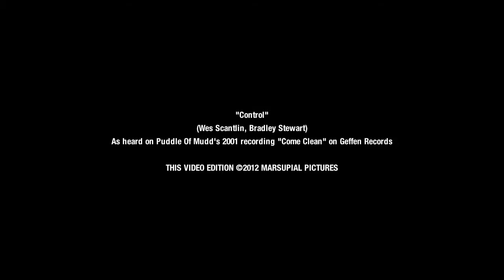CTRL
CONTROL (Puddle Of Mudd cover)

Siti's Dimpples. Live at Malam Temasya Pria Mambo 2 @ Khan's, Sheffield.